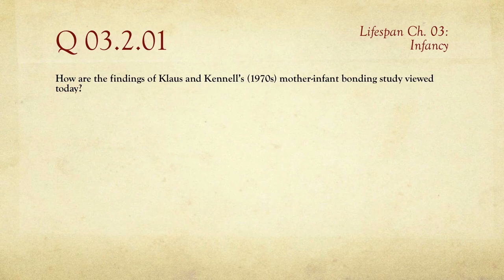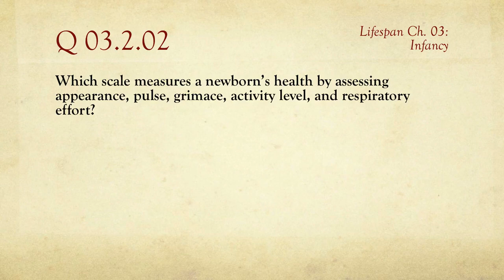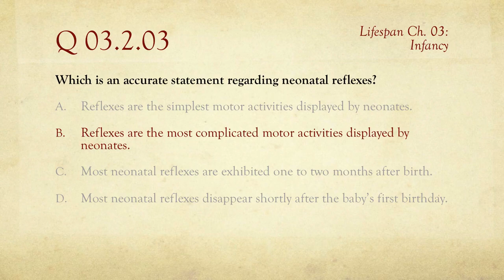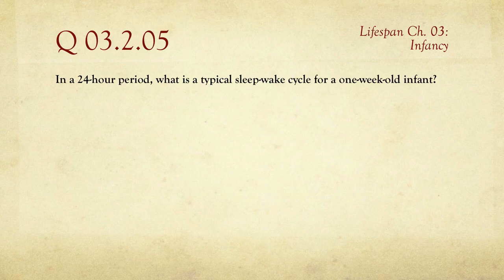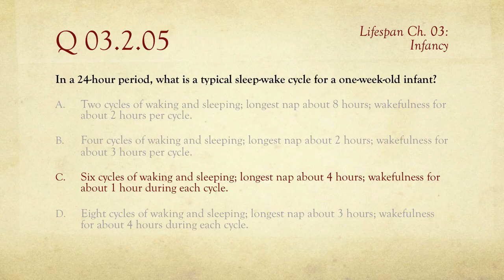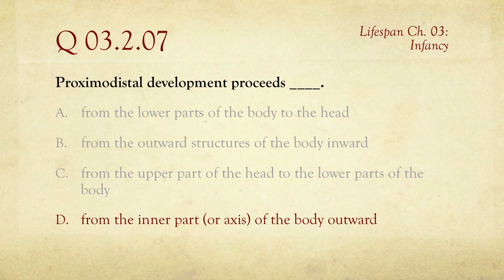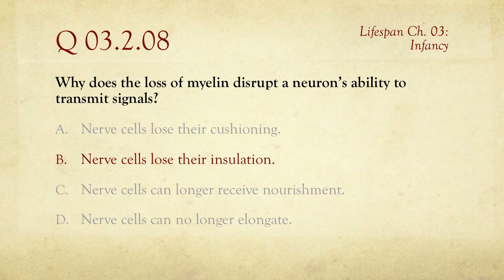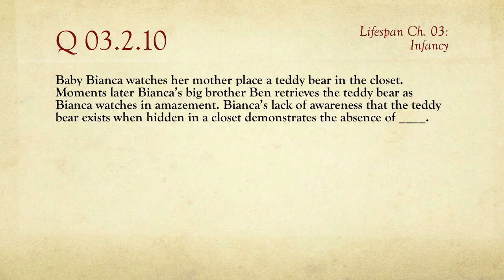PSY 1100, Ch. 03: Infancy / Review of Quiz 2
A review of one of two online quizzes for Chapter 03: Infancy. From the course Psychology 1100: Lifespan Development, taught by Barton Poulson at Utah Valley University in Orem, Utah, USA.